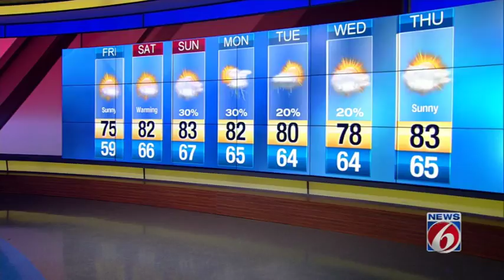Sunny day ahead Friday, warmer Saturday in Central Florida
It will be sunny Friday in Central Florida with warmer temperatures forecast for Saturday. News 6 Chief Meteorologist Tom Sorrells has the forecast.